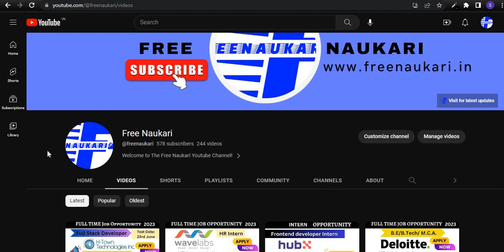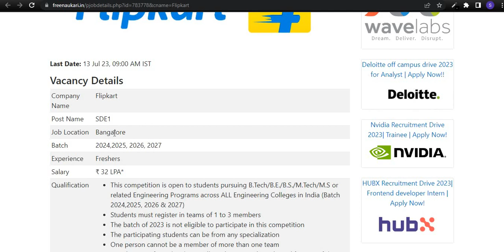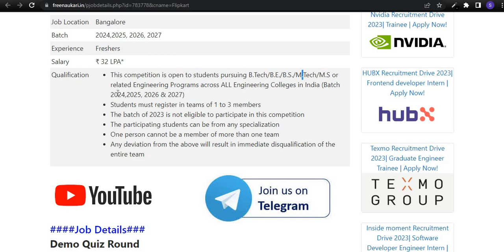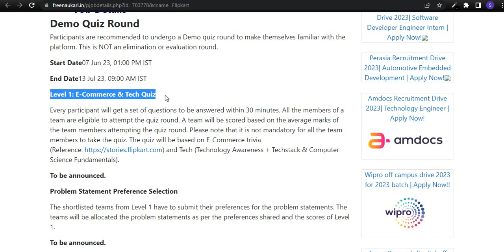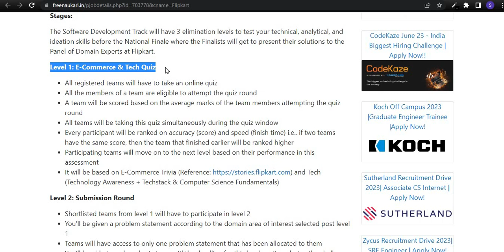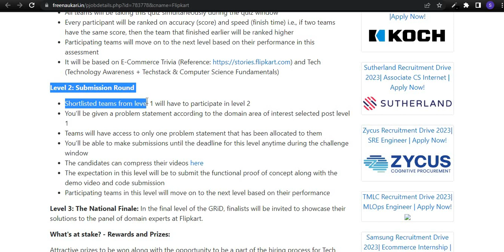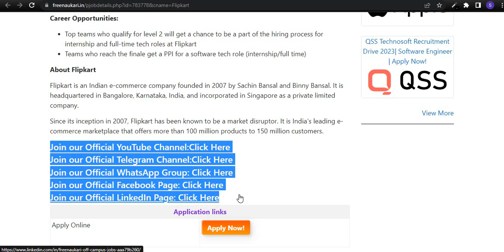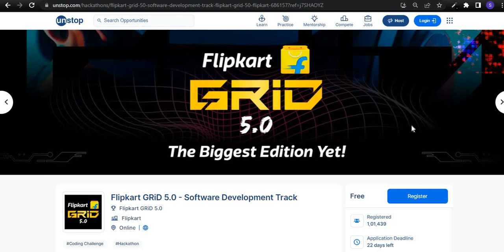Flipkart Off Campus Drive | SDE | 32LPA#jobs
🔴 Join 𝐓𝐞𝐥𝐞𝐠𝐫𝐚𝐦 𝐂𝐡𝐚𝐧𝐧𝐞𝐥 : For Daily Latest Job Updates

Recruitment Update
cognizant job vacancy 2023
cognizant latest recruitment
accenture jobs
capgemini hiring
wipro recruitment
tcs jobs
infosys jobs

off campus for freshers
off campus jobs for btech freshers
freshers off campus drive
off campus placements for freshers
upcoming off campus
off campus